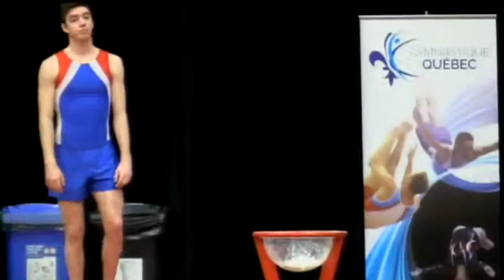2015 04 18 Tumbling 2